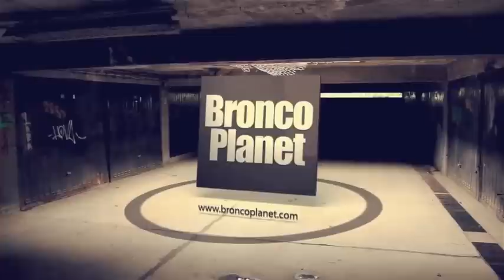Denver Broncos Crush the New Orleans Saints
Everyone knew Peyton Manning and the Broncos offense were going to have a field day against the Saints last ranked defense.  What surprised most fans and NFL experts across the league was how well Jack Del Rio's defense performed against Drew Brees and the Saints offense.  The Broncos are starting to gel and each week are looking more and more like a serious Super Bowl contender.